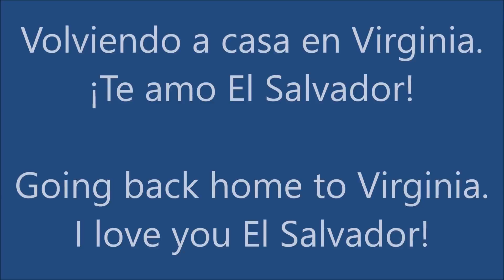🇸🇻 Inside El Salvador's Most Dangerous Neighborhood Streets (Extremely Dangerous)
■ SAN FRANCISCO GOTERA, EL SALVADOR:  What a day this was, venturing into this street definitely got the heart racing.

**Note**:
The population of El Salvador is estimated to be 6,764,000.
The population of San Francisco Gotera is estimated to be 29,215.

 @HaraldBaldr     @iammarwa   @iam_marwatalkshow1093     @Maniac Canadian

El Salvador's Capital of the East: San Miguel Downtown San Miguel (Centro Histórico), El Salvador i love el salvador Conduciendo Paseos Recorridos Salvadoreños El Salvador en Grande Municipios de El Salvador Recorrido por El Salvador Recorriendo El SalvadorEl Salvador Trip El Salvador Carreteras de El Salvador calles y avenidas Youtubers salvadoreños El Salvador 4K San Salvador El Salvador Moderno El Salvador actual el salvador 4k
traveladvice thenomadicmovement traveladvice TREADtheGlobe TRAVELSTOKE Karen Klopp KarenKlopp San Salvador travel guide is el salvador safe? exposed is san salvador safe el salvador travel guide san salvador safe el salvador safe san salvador dangerous el salvador dangerous el salvador travel vlog best travel video guide Salvador San Salvador Central America El Salvador Safety El Salvador Guides El Salvador Travel Travel El Salvador el salvador royal decameron san salvador el salvador travel vlog things to do in el salvador decameron el salvador trip salinitas royal decameron salinitascentral america is el salvador safe is san salvador safe is san salvador dangerous where is el salavador what is el salvador san salvador crime san salavador dangerous el salvador dangerous el salvador tourist in el salvador is el salvador cheap? san miguel el salvador 2020 el salvador 2021 volcano san miguel el salvador news san miguel el salvador centro america street vlog san salvador nayib bukele carlos calleja elecciones en el salvador san miguel mercado de san miguel metrocentro san miguel catedral de san miguel nuevas ideas el salvador plus el salvador 4k luisito comunica fernanfloo little viejo cipro salvadoreño wacha amaya zelaya deschavetados
san miguel el salvador reapertura economica el salvador reapertura economica san miguel el salvador avenida roosevelt san miguel el salvador el salvador san miguel el salvador en grande avenida roosevelt el salvador en grande entrando a san miguel el salvador en grande san francisco gotera morazan driving in el salvador calles de san miguel san miguel city metrocentro san miguel a san miguel chaparrastique reapertura economica en metrocentro camara oculta el salvador san salvador metro metro centro metro centro mas grandes del mundo metrocentro plaza planeta shops tiendas conociendo turismo  youtubero salvadoreño juegos elsalvador como es videos viral comprando compras el salvador daily jacqueline y cindy el salvador daily el salvador daily cindy san miguel metrocentro san miguel gender male female El Salvador travel Is El Salvador safe El Salvador life in El Salvador living in El SAlvador El salvador vlog mercado de san miguel el centro san miguel outdoor market san miguel shopping in el salvador sellers in the mercado
Travel indigo traveller kenya ethiopia travel vlog travel vlogger advice tips traveler indigo traveler vlogger drone chernobyl backpacker backpacking camera south africa iran lebanon tehran how to travel travel guide iran travel guide Venezuela Venezuela travel caracas Venezuela vlog somalia africa Hargeisa somaliland Afghanistan BEIRUT syria border israel brazil rio rio de Janeiro São Paulo salvador San Francisco Gotera. El corazón de Morazán (2007) San Francisco Gotera Morazan El Salvador youtubero salvadoreño BANCOMI INAUGURA SUCURSAL EN SAN FRANCISCO GOTERA HACIENDO COMPRAS EN SAN FRANCISCO GOTERA. Camarón les dice que compren cosas saludables🍎 Parte 3

- 🇸🇻 These Lady-Men Rejected My Offer in El Salvador. Find Out Why...